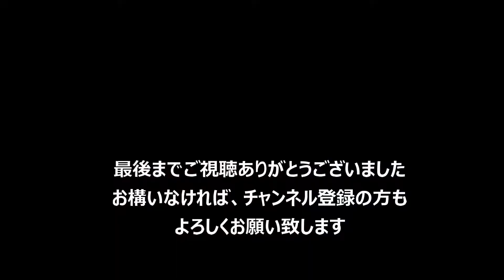超快適キャンプチェアの予定だった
腰が痛くなくて座りやすい良い椅子ですが、大きすぎる。
ファミキャンの時しか使わなくなりました。